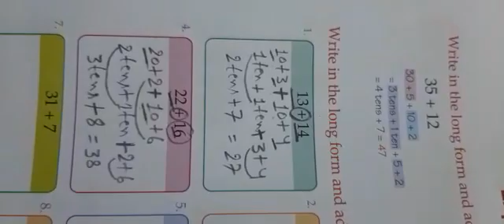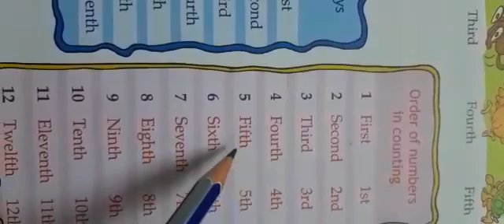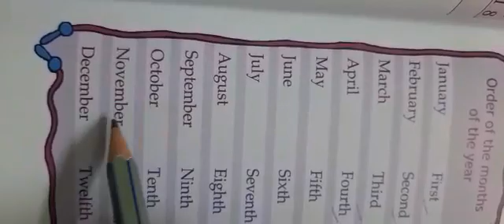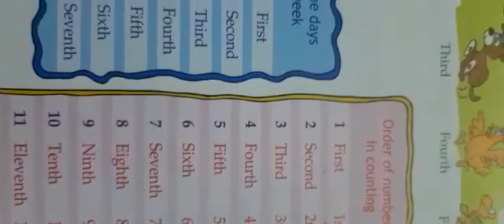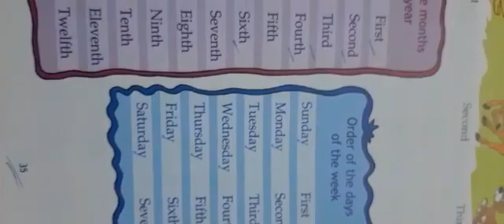class 1 math by Abhilasha mam